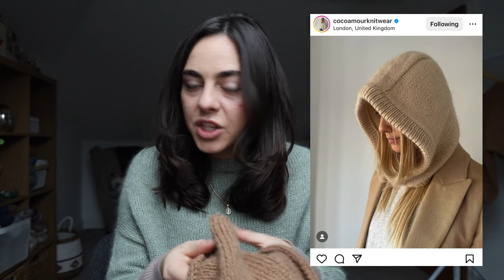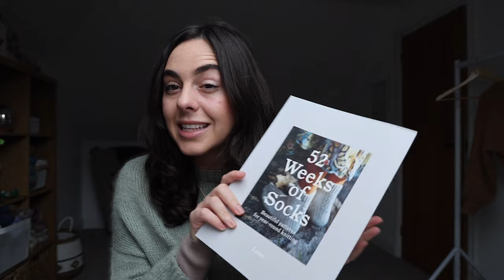Discovering Balaclavas // Knitting Podcast No. 4 // Rebecca's Wild Side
Thanks for checking out the fourth episode of my new-ish knitting podcast. No copyright is intended.

Show Notes :

FO's

Weekend Hat:
Weekend Hat pattern by PetiteKnit-
Drops Baby Merino (41 Plum)
Drops Kid Silk Mohair (17 Dark Rose)

Vanilla Sock … singular:
Self Striping Hand Dyed Yarn from Malton Yarns

Bug Hood Balaclava:
Drops Baby Merino (24 Light Sky Blue)
Drops Brushed Alpaca Silk (17 Light Lavender)

WIP's

Klint Classic Sweater:
Klint Classic by Anna Ventzel-
Isager Alpaca 2 (E0)
Sandnes Garn Tynn Silk Mohair (1012 Off White)

Mist Sketch Sweater:
Mist Sketch Sweater by Handmade by Florence (Florence Miller) -
Handmade By Florence Youtube -
KFO Merino and Soft Silk Mohair (Dusty Dove Blue, Ice Blue)

Truman Turtleneck
Unfortunately the footage I planned to use for this has been corrupted and the project vlog will no longer be going ahead.
Drops Nepal (0506 Dark Grey Mix)
Drops Brushed Alpaca Silk (16 Black)

Red Champagne Cardigan:
Champagne Cardigan by Petite Knit-
Drops Lima (3609 Red)

Harris Hood:
Harris Hood by Coco Amour Knitwear-
Drops Lima (9024 Almond)
Drops Brushed Alpaca Silk (36 Almond)

Acquisitions

Yarnside Hand Dyed Yarn
November Mystery Club
Meltwater, Nocturne Blue and SIlver, Tawny Owl:

Drops Brushed Alpaca Silk (27 Rainforest Dew)

Literature, TV & Gaming:
ACOTAR Series by Sarah J. Maas-
Game of Thrones, The Kardashians.

My Measurements & Sizes

Dress Size - UK 6/8 XS/S
Height - 5'6 167cm
Bust - 33in 84cm
Waist - 26.5in 67cm
Hips - 34inch 87cm
Shoe - UK5